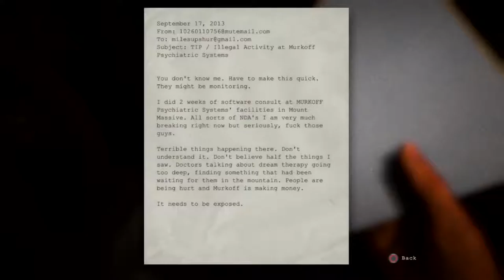Outlast - Part 1 (Reloaded)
I had to re-upload this because of audio problems and I wanted to edit it. I hope you like this version better since it won't be so long and get straight to the best parts. Also, yes that is me in the thumbnail. I edited that picture myself.